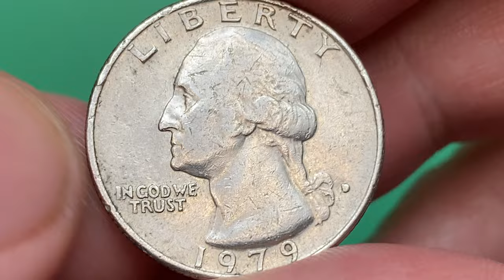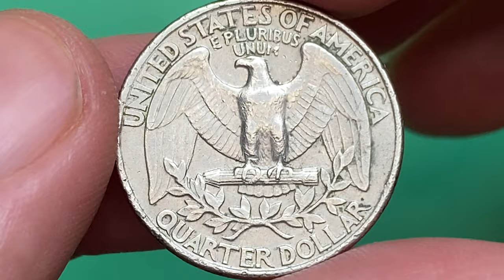1979 Washington Quarters Coin Secret that Could Make YOU Rich!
In this video, we'll reveal the mystery behind the 1979 quarter that could cost you BIG money!

0:00 1979 D QUARTERS
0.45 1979 D QUARTER (MS68) VALUE
0:50 1979 P QUARTERS
1:17 1979 P QUARTER (MS68) PRICE
1:41 1979 D ERROR QUARTER